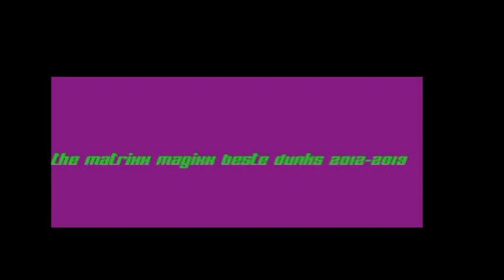top 10 dunks matrixx magixx 2012/2013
de mooiste 10 dunks van het seizoen 2012/2013 van the matrixx magixx